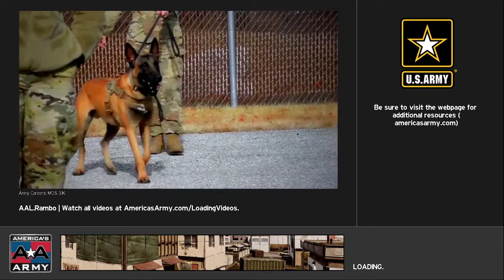Hell 2 vs Internet Gangster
The second round of LB Spring Cup 2020 between Hell2 vs Internet Gangster